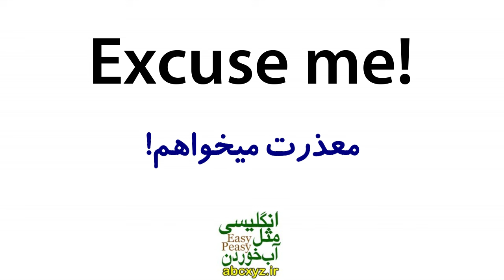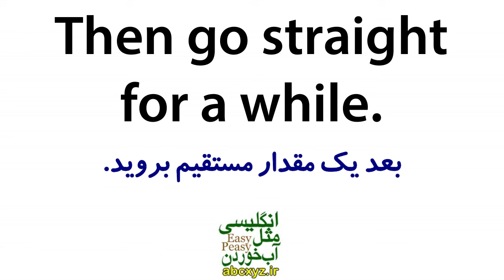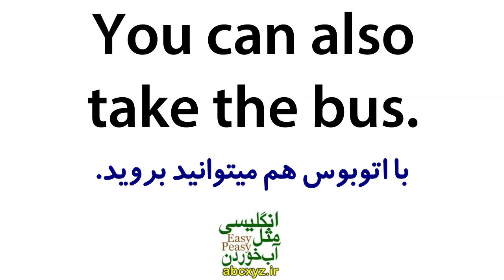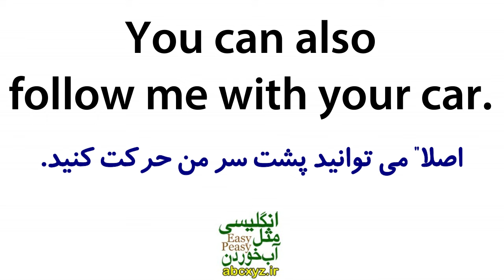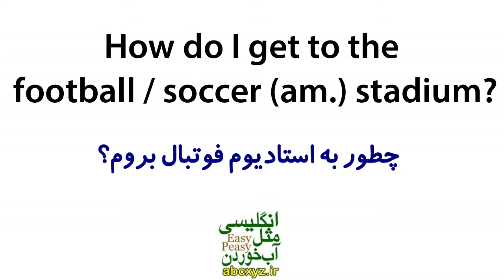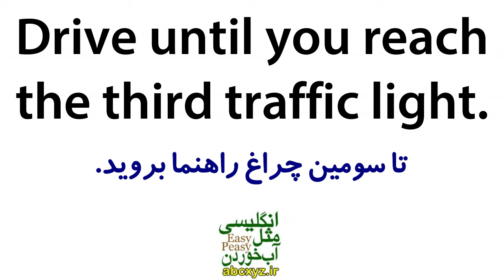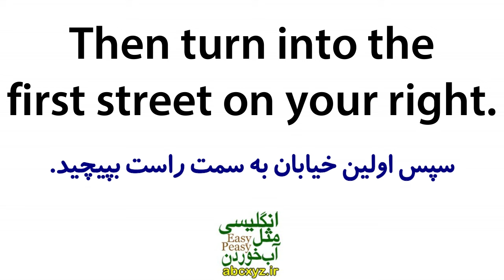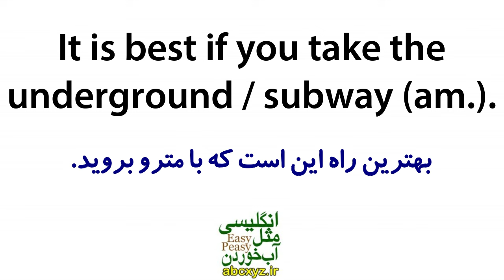یادگیری زبان انگلیسی مثل آب خوردن - درس 40 - آموزش مکالمه زبان انگلیسی به فارسی